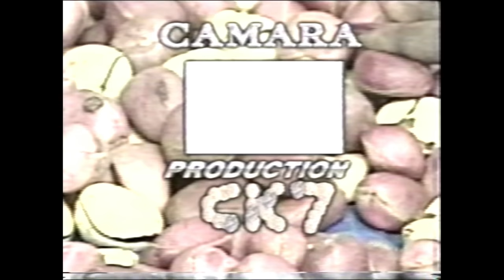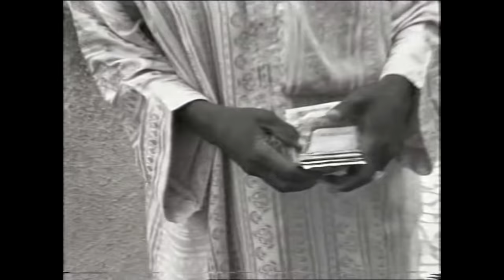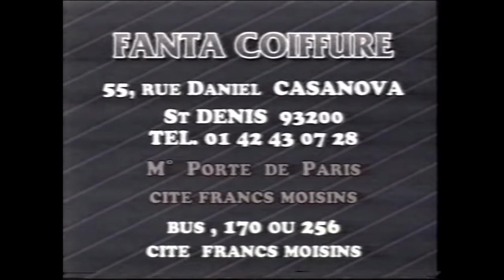DIAWARALA --- EPISODE 12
DVD Complet disponible chez Camara Production 45 rue marcadet 75018 Paris
Tel : - Chaine Africaine musicale et audiovisuelle, camara production, est l'un des producteurs Malien en Europe qui propose des contenus Ethniques Soninké, Bambara, Dioula, Peul, etc...Chaque semaine des nouveautés : théatres, séries, films, musique et spectacles d’Afrique, notamment « soninke - mandingues », diffusés sur notre chaîne !